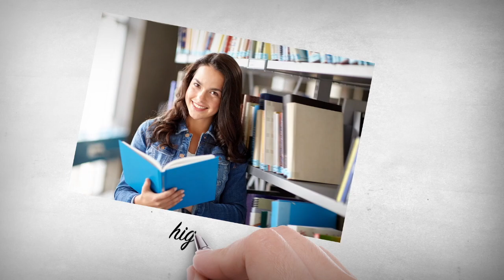Building Up Our Kids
Dr. Dobson references a study that identifies 40 specific “assets” or circumstances that children need in order to avoid the many potential obstacles they’ll encounter on their way to becoming healthy, well-adjusted adults.